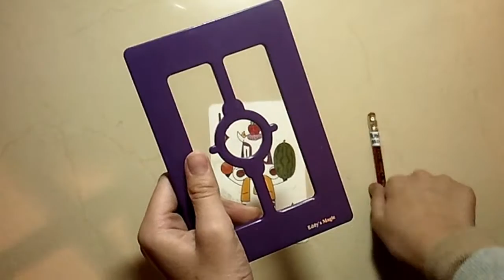魔術 ( 兒童的科學 141: 不破的透明板？ )